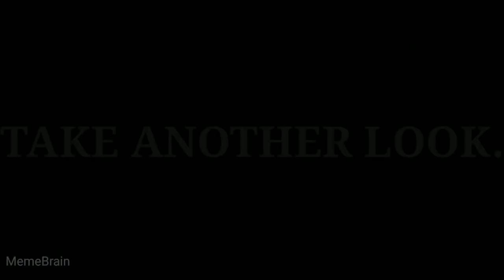Game of Thrones finale | Plastic Water Bottle Spotted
A water bottle in King’s Landing!!

Just a couple of weeks after some eagle-eyed fans discovered a forgotten coffee cup in a Game of Thrones scene, a couple of misplaced water bottles have appeared. The bottles, seen in screenshots below, pop up a few times over the course of several minutes. The first time is at 46:19 on HBO Now, and then a few minutes later. One is tucked just behind Samwell Tarly’s foot. Another water bottle can be seen just behind Ser Davos’ chair, in-between him and Gendry.
HBO responded to criticism the last time this happened by joking along. “The latte that appeared in the episode was a mistake,” a statement from HBO read. “Daenerys had ordered an herbal tea.” The company also went in to digitally remove the cup following dozens of articles and thousands of fans tweeting about it. Bernie Caulfield, an executive producer on Game of Thrones, remarked in an NPR interview that these things happen, adding, “if that’s the worst thing they’re finding, then we’re in good shape.”

Ah, foreshadowing! Apparently, the worst thing people could discover is Westeros’ most powerful lords and ladies not being entirely eco-friendly and relying on bottles instead of tap water. Or perhaps well water considering the time period? Don’t feel too bad, HBO — you’re not the only one who has forgotten about water bottles.

The plastic water bottle and the Starbucks cup